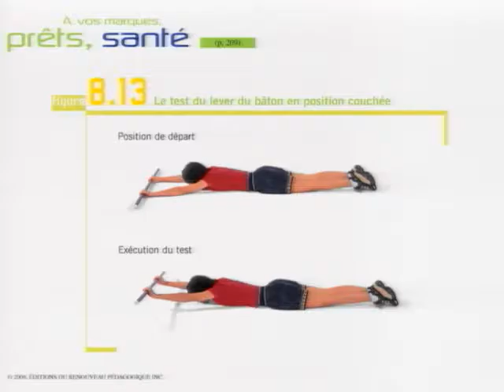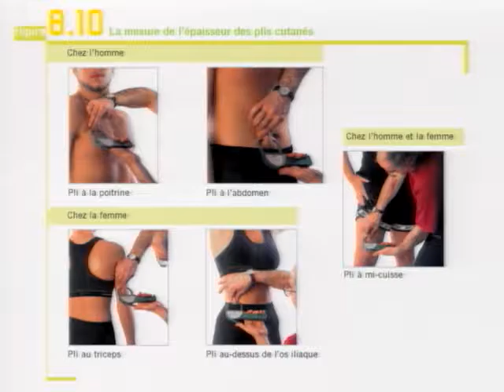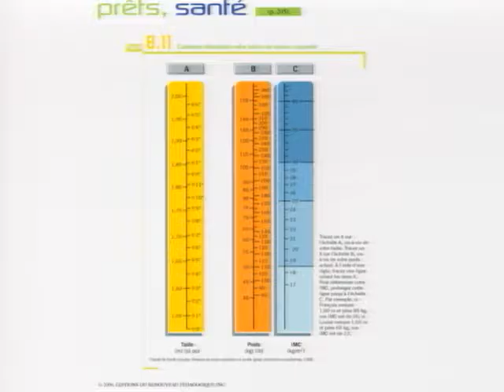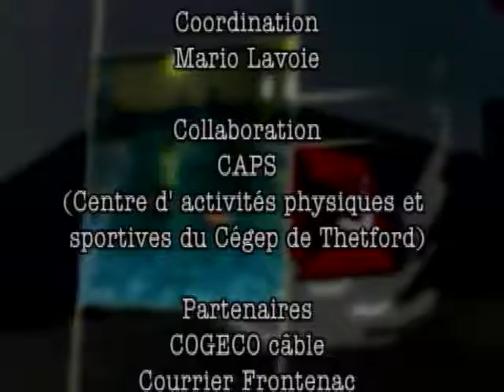Pause santé 013/ 25 janvier 2010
25 janvier 2010 Bienfaits de l'entrainement sur la souplesse et la composition corporelle, (30:02)